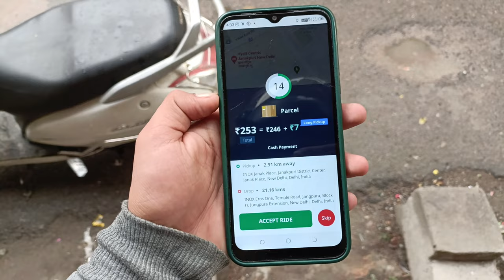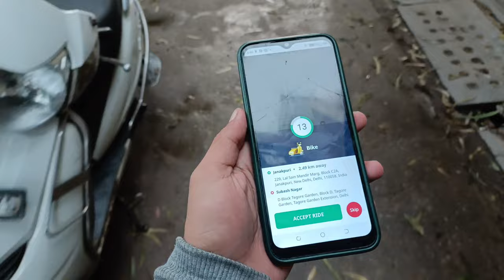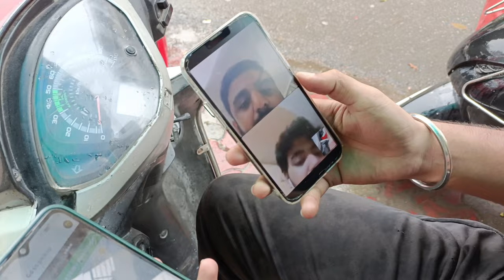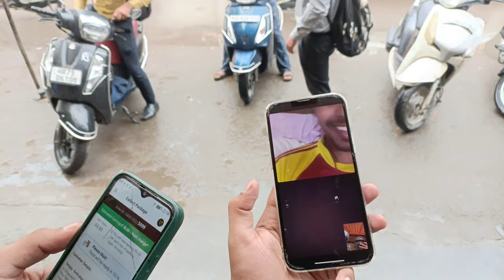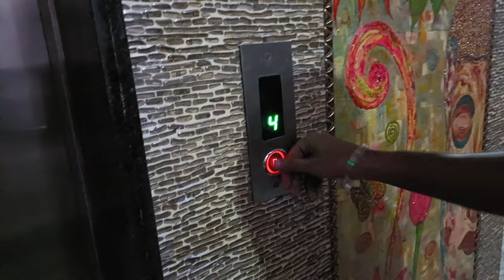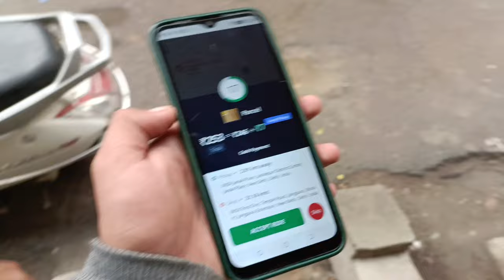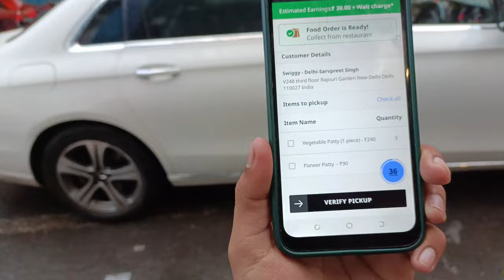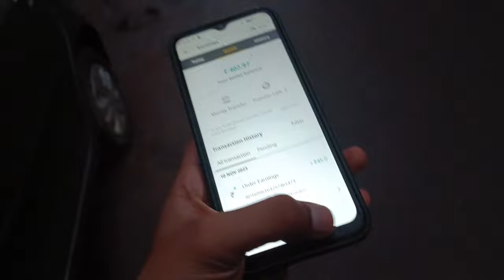|| Swiiggy Delevery Boy Banana Pada Bhaari || First Experience|| 😱😱📦📦🛵🛵